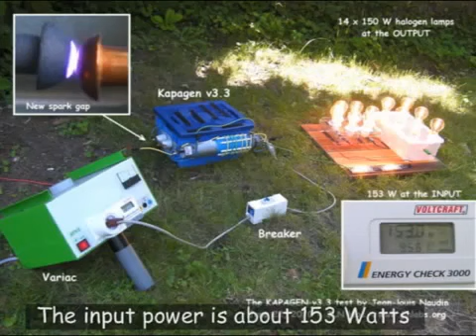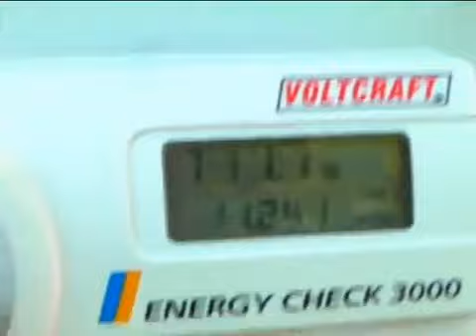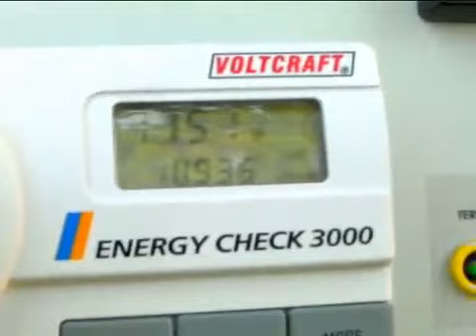Генератор Капанадзе 2100W.mp4